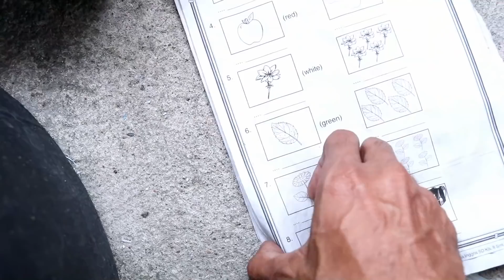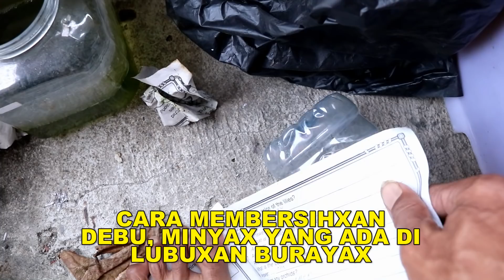TELOR DIBAWAH DAUN ? GAK KELIHATAN?....TRUS GIMANA???